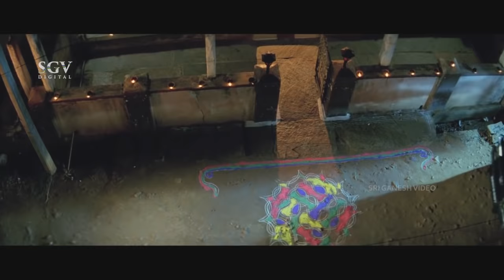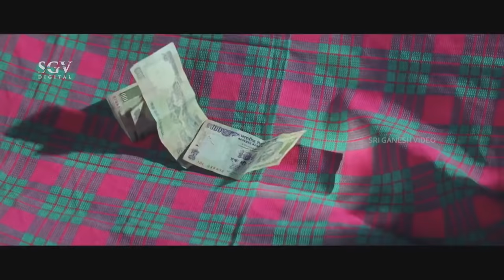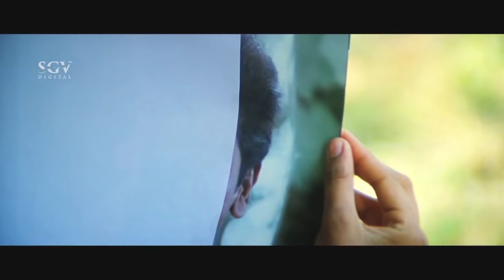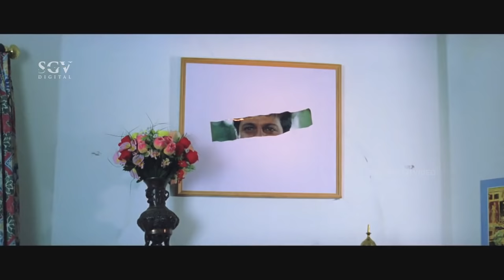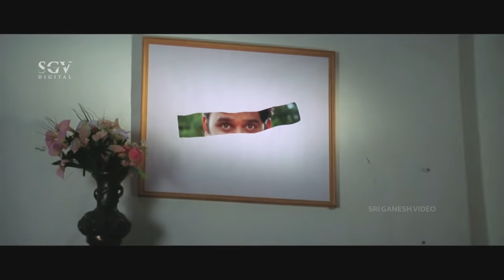ನಿನ್ನೇ ಪ್ರೀತಿಸುವೆ Kannada Movie | Ramesh, Shivarajkumar and Rashi | Super Hit Kannada Movies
Watch ನಿನ್ನೇ ಪ್ರೀತಿಸುವೆ Kannada Movie | Ramesh, Shivarajkumar and Rashi | Super Hit Kannada Movies

Film: Ninne Preethisuve – ನಿನ್ನೇ ಪ್ರೀತಿಸುವೆ (2002/೨೦೦೨)

Stars: Ramesh Aravind, Shivarajkumar, Rashi, Sharan, Lokesh, Mukyamanthri Chandru, Sihikahi Chandru, Srilalitha, Chithra Shenoy, Jayalakshmi, Shailaja Joshi, Dingri Nagaraj, Sadhu Kokila, Shivajirao Jadav, M S Karanth, Baby Raksha
↑ top ↑
Direction:

Associate Director R Anantha Raju
↑ top ↑
Production:

Presenter H A Rehaman
Producer Smt K Meharunnisa Rehaman, K Musthafa
Production Manager B Gurumurthy
↑ top ↑
Writers:

Story Rajkumar (Remake of Nee Varuvai Ena (Tamil) (1999))
↑ top ↑
Other Crews:

Cinematography Anaji Nagaraj
Editor S Manohar
Stunts Palaniraj
Choreography Mastan G
↑ top ↑
Censor Details:

CBFC U
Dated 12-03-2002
Length 4864 Mts
Reels
Color Color (Cinemascope)
↑ top ↑
Audio & Video:

Video On Sri Video Tronics
Runtime 152 min
↑ top ↑
Songs & Lyrics:

↑ top ↑
Release info:

Main Theater
Weeks
↑ top ↑